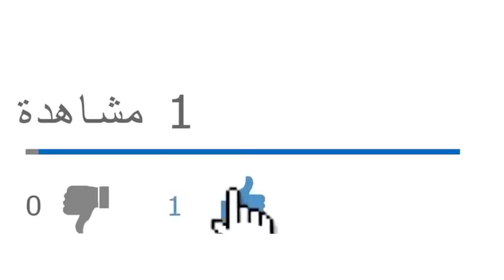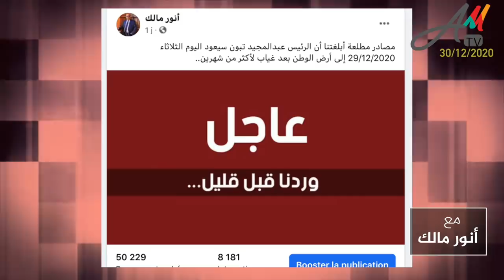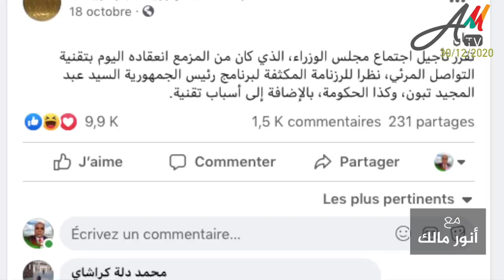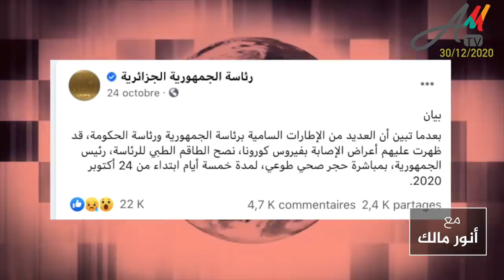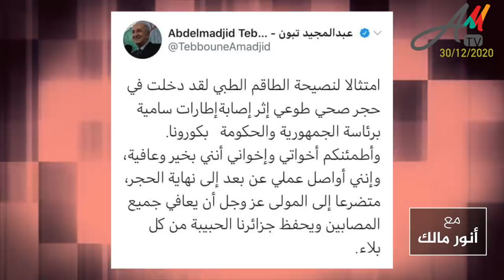كيف وصل فيروس كورونا إلى الرجل اليمني للرئيس عبدالمجيد تبون؟